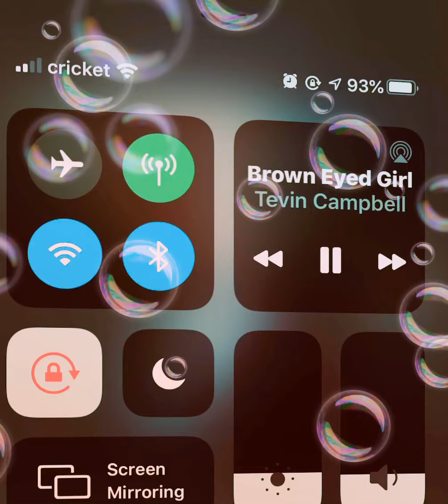⭐️🎶TEVIN CAMPBELL⭐️🎶🎶BROWN EYED GIRL 👧🏾 90’s music 🎶 my Spotify music 🎵 🎵🥰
Tevin Campbell brown eyed girl
SPOILEDPRINCESSWITHAHEART YouTube channel
Be Safe
Be Bless
stay home 🏡 with me
Pray and practice social distancing! ☮️✌🏽